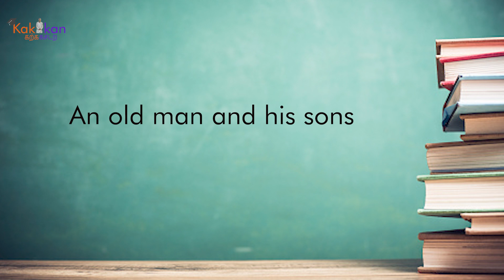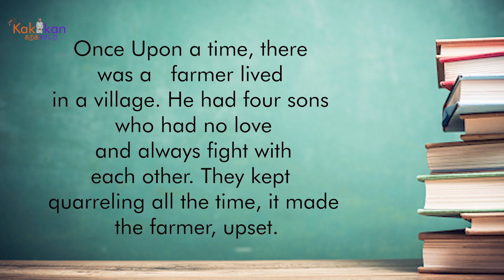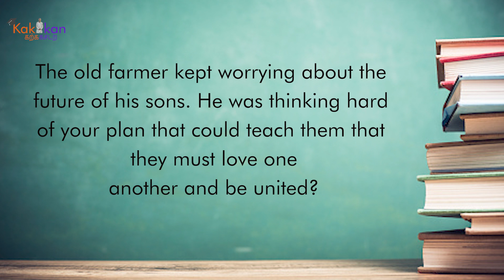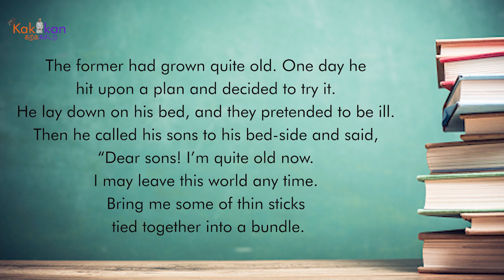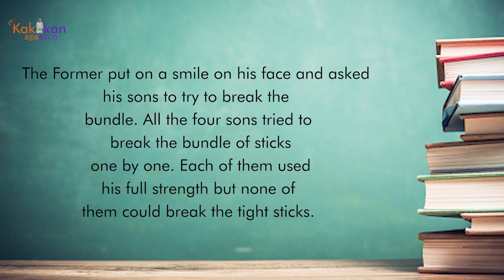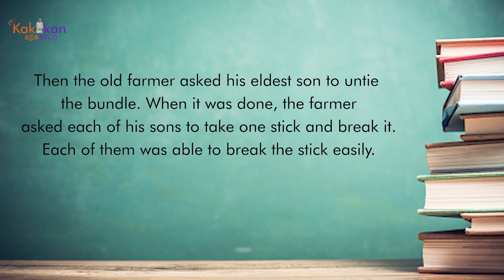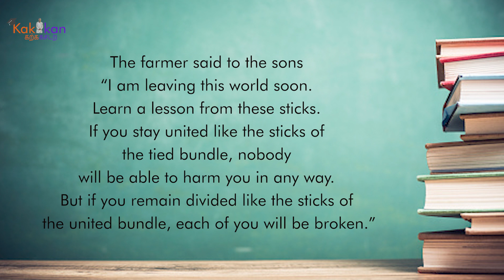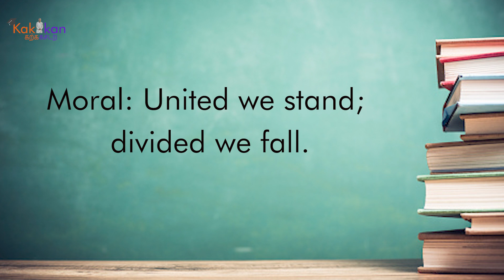How to improve Your fluency in English | by listening Stories | Fluency Developement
To get Pdf material for Vocabulary and Frequently used Sentences